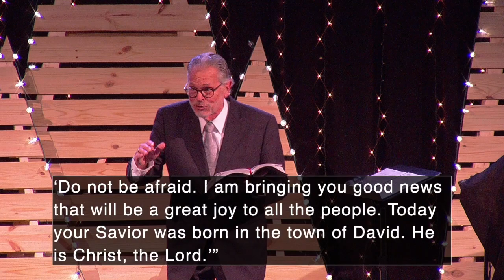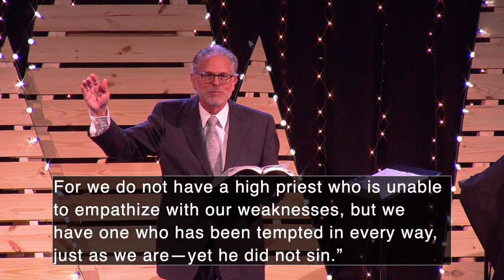12.25.22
Every Sunday at 9am and 10:30am. With these new adjustments, we also meet online every Sunday at 8am! We hope you would join us!
Unity Christian Church is in Cynthiana, Ky. There is a link at the end of the video to support the ministry through your contribution.

“What Child is this?” Music and Lyrics by Chris Tomlin William Chatterton Dix Copyrights Words: Public Domain Music: 2015 S. D. G. Publishing sixsteps Songs Worship Together Music
Used by Permission. CCLI License Song Number: 7050422